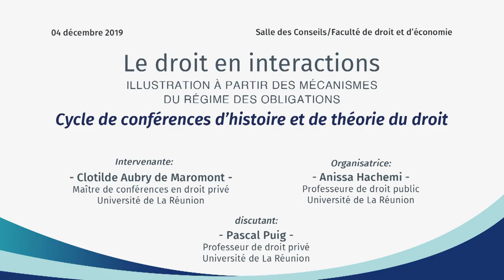Le droit en interactions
Le droit est en interaction permanente avec son milieu qui le façonne. Il n’évolue pas en vase clos y compris dans ses disciplines les plus techniques comme le régime des obligations. Pour comprendre le droit tel qu’il est, tel qu’il s’est construit, il est indispensable de se décaler par rapport à la pure technique juridique. La sociologie juridique et l'épistémologie juridique permettent de saisir les interactions permanentes du droit avec son milieu social et avec le monde des idées.